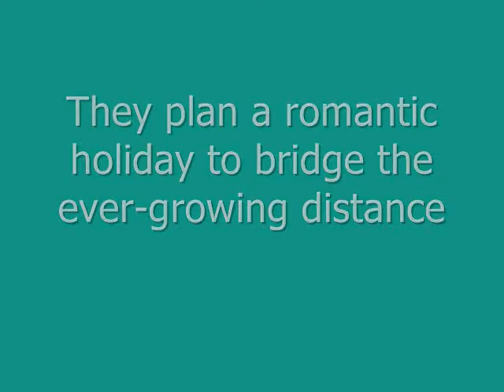DEAD RUN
For Special Agents of the Department of Diplomatic Security, Taylor MacAllister and Will Brandt, the strain of a long distance relationship is beginning to tell after eleven months of separation. A romantic holiday could be just the thing to bridge the ever-growing distance, but when Taylor spots a terrorist from the 70s, long believed dead but very much alive, it's c'est la vie.

Now instead of sipping wine and seeing the sights, the boys are chasing a wily and deadly foe through the graveyards and catacombs of Paris.

Of course, it could always be worse -- and soon it is.